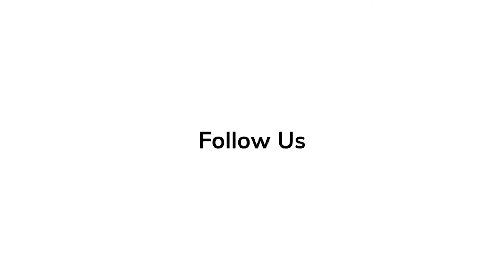Red Carpet Revelations - Sheila Atim at Premiere of 'Doctor Strange in the Multiverse of Madness'